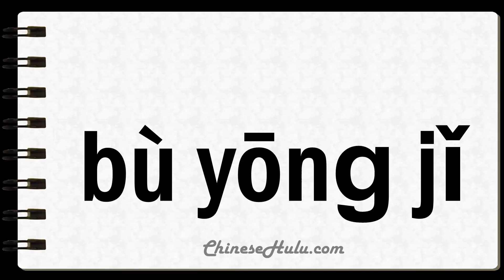How to Say Uncrowded in Mandarin Chinese